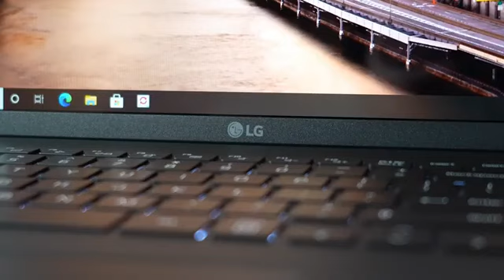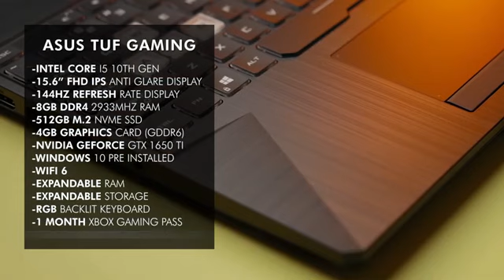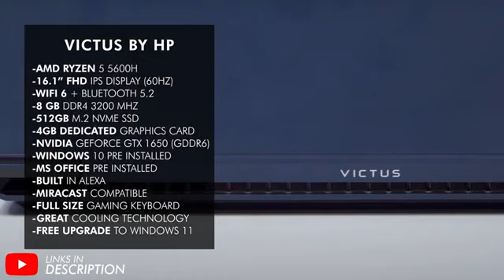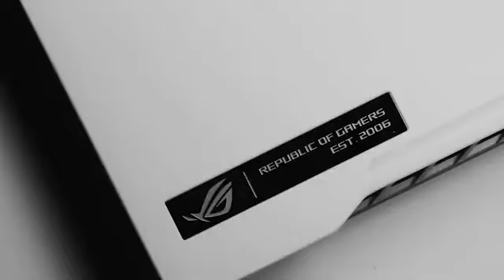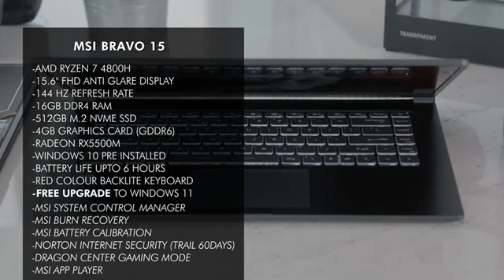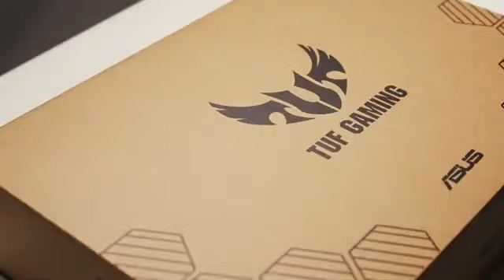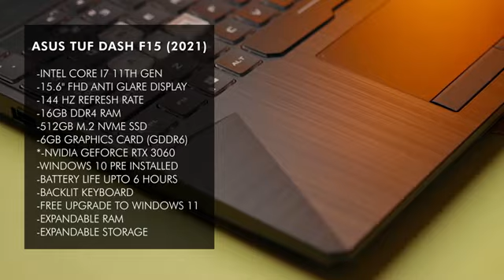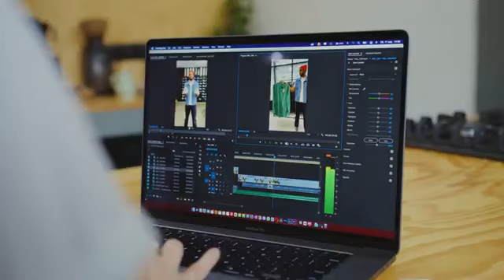Best Deals🤑 On Gaming Laptop⚡ On Amazon Great Indian Festival Sale (2021) | Sharbmee Techno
Amazon Great Indian Festival Sale 2021 Laptop Deals. Best Gaming Laptop Deals that you can buy in Amazon Great Indian Festival Sale 2021 are covered in this video. Best gaming laptops under every budget like best gaming laptops under 60000 during Amazon Great Indian Festival Sale 2021, best gaming laptops under 70000 during Amazon Great Indian Festival Sale 2021, best gaming laptops under 80000 during Amazon Great Indian Festival Sale 2021, best gaming laptops under 50000 during Amazon Great Indian Festival Sale 2021, etc. All the best deals of Amazon Great Indian Festival Sale 2021 are covered in this video of Gaming Laptops. So if you are planning to buy the latest and best gaming laptop during Amazon Great Indian Festival Sale 2021, then it's a must-watch video for you.

✅ Best BUYING Links Of Gaming Laptops With Maximum Discount✅

✅ Laptops From 50000 to 60000 ✅

💻 ASUS TUF Gaming F15 (144Hz/Core i5 10th Gen/GTX 1650 Ti/8GB/512GB SSD/Windows 10) -

💻 HP Pavilion Gaming (Ryzen 5-4600H/8GB/512GB SSD/Windows 10/144Hz/NVIDIA GTX 1650ti 4GB) -

✅ Laptops From 60000 to 70000 ✅

💻 Victus by HP (Ryzen 5 5600H/16.1-inch/8GB/512GB SSD/4GB GTX 1650 Graphics/Flicker Free Display/Windows 10) -

💻 ASUS TUF Gaming A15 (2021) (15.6-inch/FHD 144Hz/AMD Ryzen 7 4800H/RTX 3050 4GB Graphics/8GB/512GB SSD/Windows 10) -

💻 ASUS ROG Strix G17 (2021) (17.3-inch/FHD 144Hz/AMD Ryzen 7 4800H/GTX 1650 4GB Graphics/8GB/512GB SSD/Windows 10) -

✅ Laptops From 70000 to 80000 ✅

💻 MSI Bravo 15 (Ryzen 7 4800H/16GB/512GB SSD/144 Hz/Windows 10/RX5500M,GDDR6 4GB) -

💻 ASUS TUF Dash F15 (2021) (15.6-inch/FHD 144Hz/Core i7-11370H 11th Gen/RTX 3050 4GB Graphics/16GB/512GB SSD/Windows 10) -

✅ Laptops From 80000 to 90000 ✅

💻 Victus by HP (Ryzen 7 5800H/16.1-inch/16GB/512GB SSD/4GB RTX 3050Ti Graphics/Flicker Free Display/144Hz/Win 10/MS Office) -

💻 Acer Nitro 5 (i7 11th Gen/15.6"/16 GB/256GB SSD/1 TB HDD/Win 10/NVIDIA GeForce RTX 3050 Ti/144 Hz) -

✅ Laptops From 90000 to 100000 ✅

💻 Lenovo Legion 5 (AMD Ryzen 7 5800H/15.6"/16GB/512GB SSD/Windows 10/MS Office/NVIDIA RTX 3050 4GB/165Hz Refresh Rate/RGB Backlit Keyboard) -

💻 ASUS TUF Dash F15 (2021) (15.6-inch/FHD 144Hz/Intel Core i7-11370H 11th Gen/RTX 3060 6GB Graphics/16GB/512GB SSD/Office 2019/Windows 10) -

✅ Laptops From 100000 to 110000 ✅

💻 ASUS TUF Gaming F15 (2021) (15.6-inch/FHD 144Hz/Core i7-11800H 11th Gen/RTX 3050 4GB/8GB/1TB SSD/Windows 10) -

laptops offers in amazon great indian festival sale 2021
Amazon Great Indian Festival Sale 2021 laptops
Amazon Great Indian Festival Sale 2021 gaming laptop deals
Amazon Great Indian Festival Sale 2021 laptop
Best Laptop Deals in Amazon Great Indian Festival Sale 2021
Amazon Great Indian Festival Sale 2021 laptop deals
Amazon Great Indian Festival Sale 2021 laptop deals 2021
Amazon Great Indian Festival Sale 2021 laptop deals in India